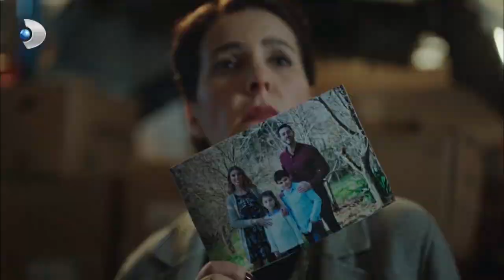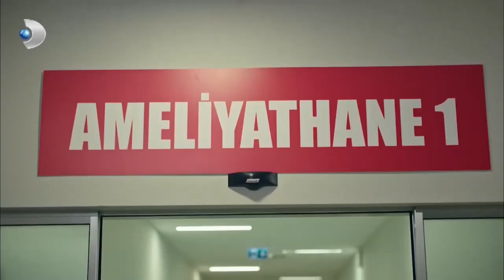BARCA Tarzı Operasyon 28! - Muhteşem İkili Özel Klip